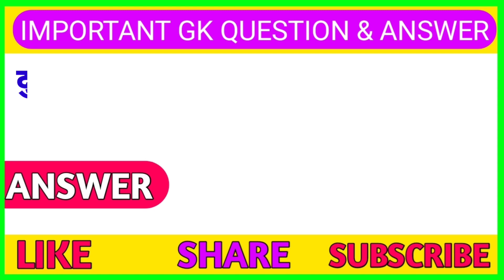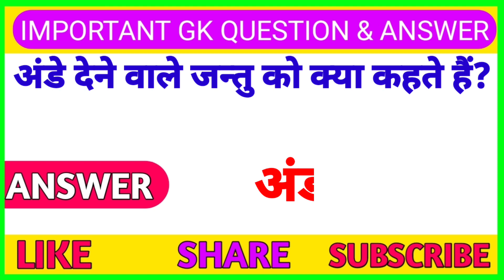Interesting Gk | GK Questions and Answer | Rochak Gk | Hindi Gk | Tech Samy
Interesting Gk | GK Questions and Answer | Rochak Gk | Hindi Gk | Tech Samy | Rochak Tathya

1. कौन सा जीव 4 साल तक सोता रहता है
2. ऐसा कौन सा जानवर है जो 6 महीने तक सोता है
3. दुनिया का सबसे आलसी प्राणी कौन है
4. दुनिया का सबसे दुखी जानवर कौनसा है
5. सबसे कम उम्र का जीव कौन सा है
6. कौन सी चिड़िया मुंह से जन्म देती है
7. किसका खून हरा होता है
8. ऐसा कौन सा जानवर है जो हवा में उड़ता है
9. ऐसा कौन सा जीव है जो अमर है
10. अंडे देने वाले जन्तु को क्या कहते हैं
11. कौन सा जीव जो कभी पानी नहीं पीता हैं